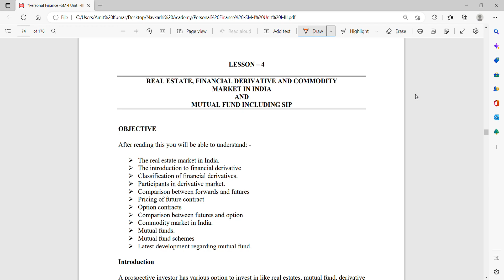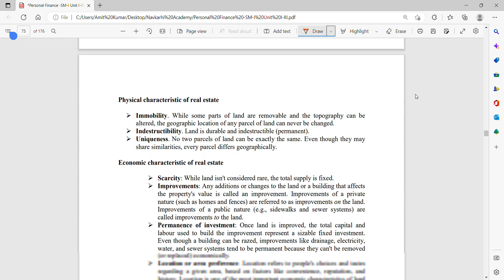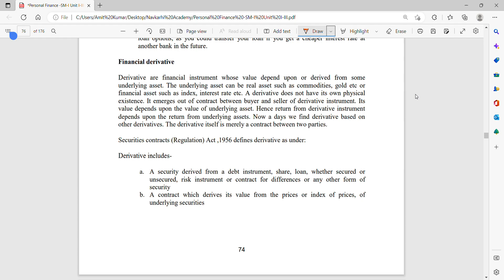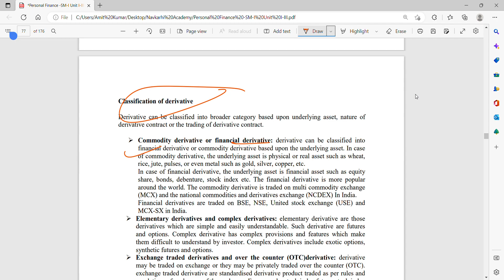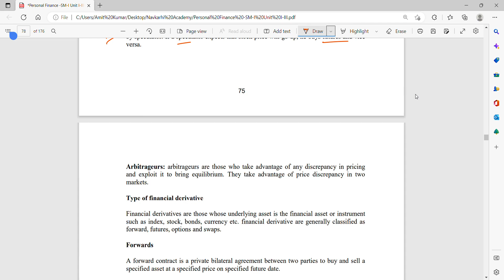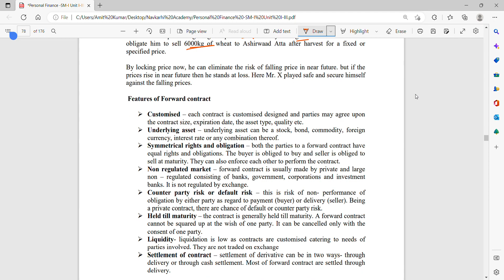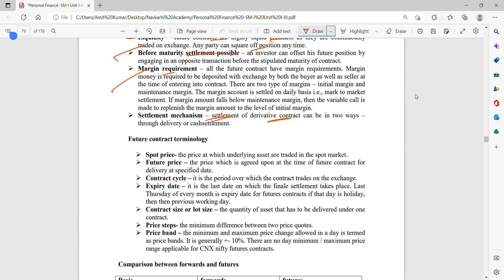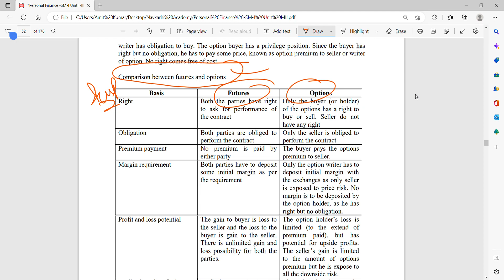L 12 Personal Finance |B.com Hons.Sem-III |B.com Prog.Sem V |@Navkarhi Academy ​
Today in this video we discuss " Personal Finance "  Subject of DU SOL ". Don't forget to give your feedback in the comment section.

About:
Welcome to the Navkarhi Academy's official YouTube Channel!
Important Video